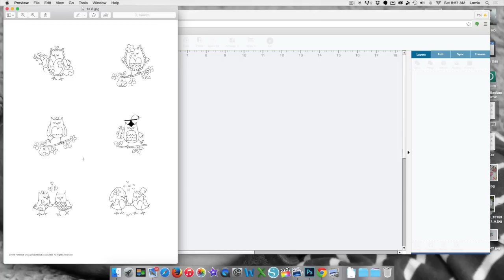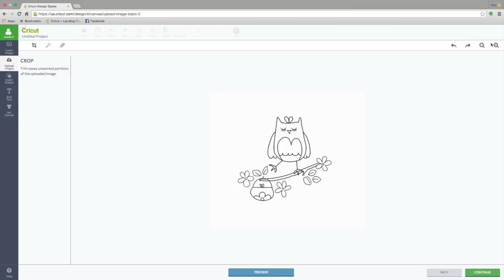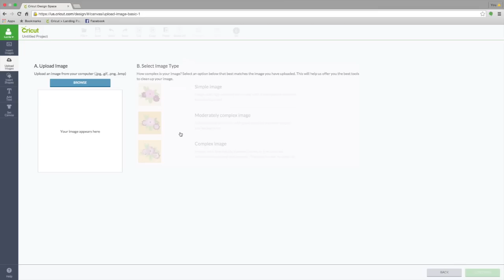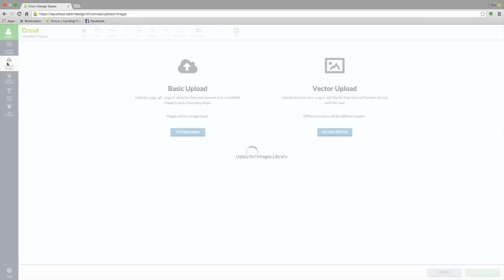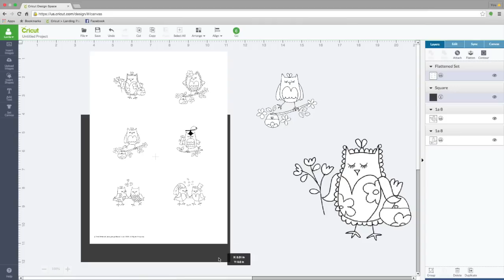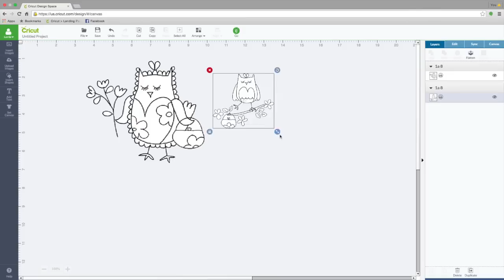Cricut Design Space - Separating a Jpg with Multiple Images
Cricut Design Space - How to separate/ungroup a jpg with multiple images